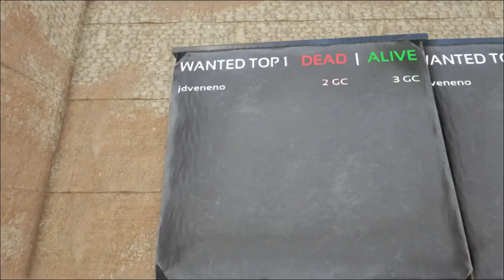NUEVO SERVER DE ARK MERCADO,GC,EVENTOS X30 (PC) ESPAÑOL